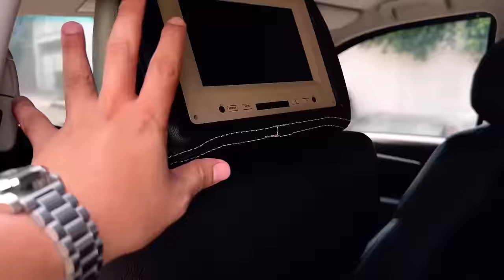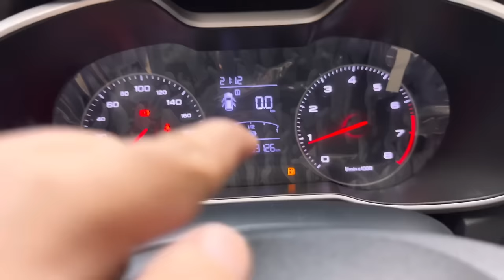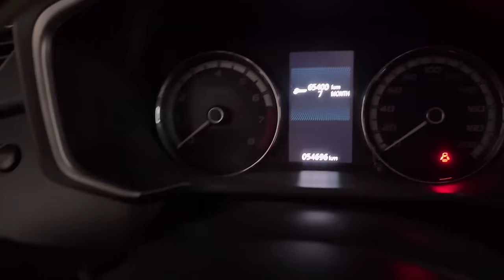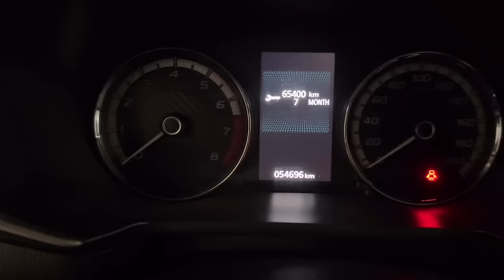Updated price, january 2024, New arrival |usedcars prices